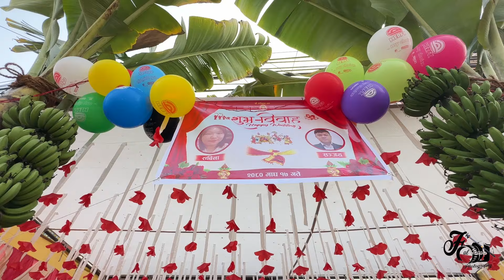पन्चे बाजा पुरै चरण भिडियाे/Typical Panche Baja Step By Step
Typical Panche Baja